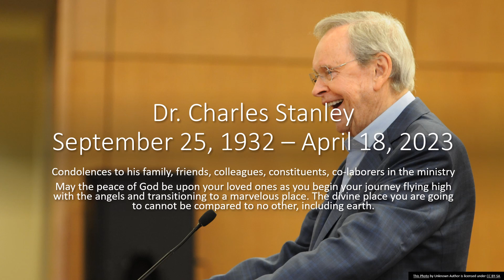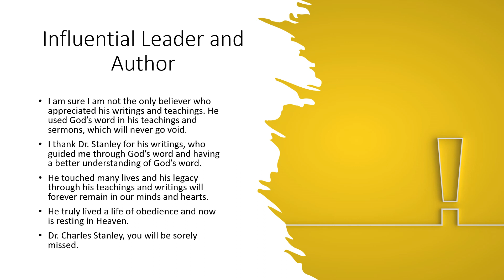Dr. Charles Stanley September 25, 1932 - April 18, 2023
His messages helped you develop a hunger for God's word and he delivered his messages that all people could understand.

Please leave your respectful comments below.

Stick With It 6 Weeks. Any mode or form of exercise. 3 x a week, 30 minutes a day, 10-minute increments